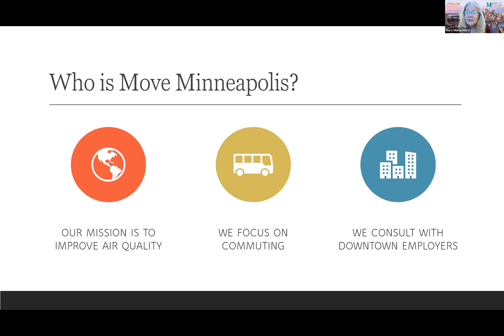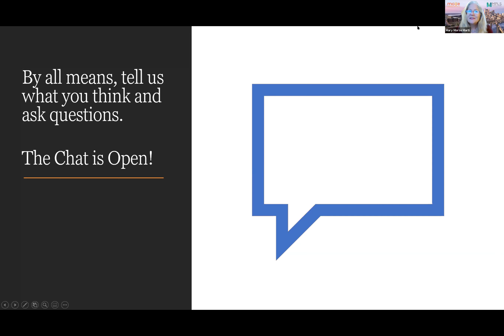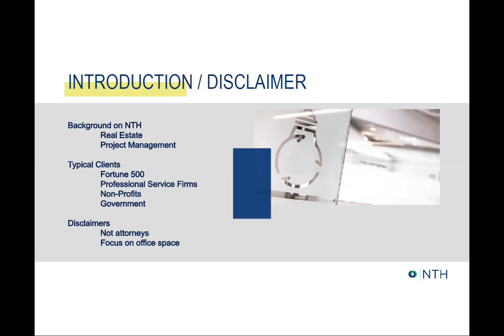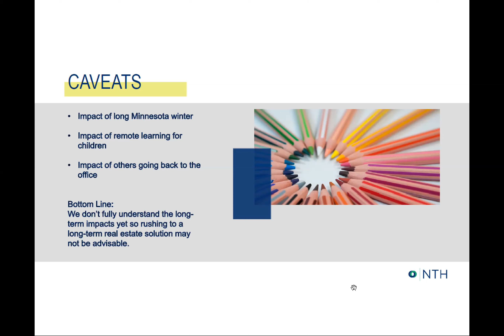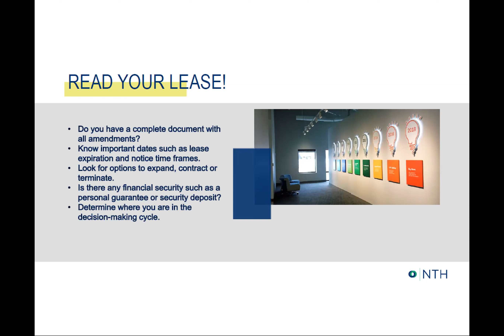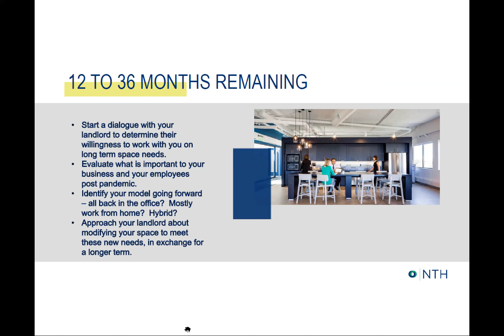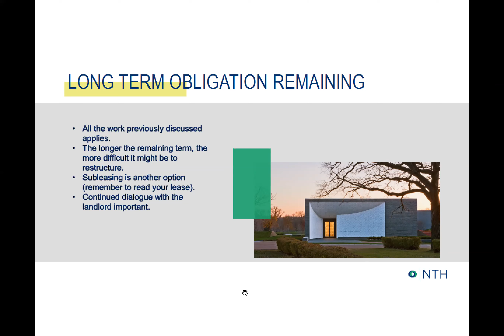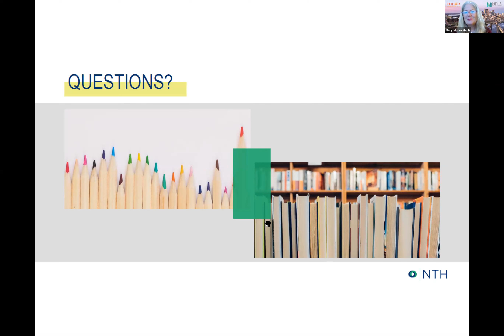Real Estate Strategies In a Post-Pandemic World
The COVID-19 pandemic has employers wondering what to do with office space. Should they consider buying or leasing new space or remodel what they already have? What about downsizing to prepare for continued remote work? Every CEO and CFO has a different situation and every company has a unique culture, but they're all asking, "What now?" Join this free webinar and hear from guest Tina Hoye, real estate broker and principal of NTH, who will apply her expertise in negotiating leases and managing design and construction for the commercial and nonprofit property market.